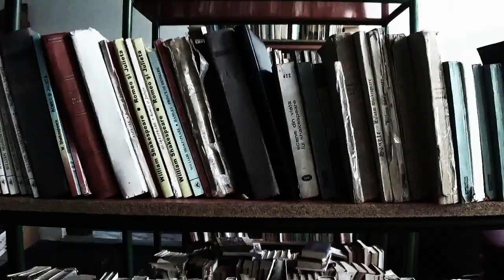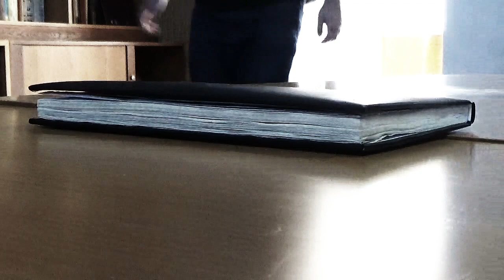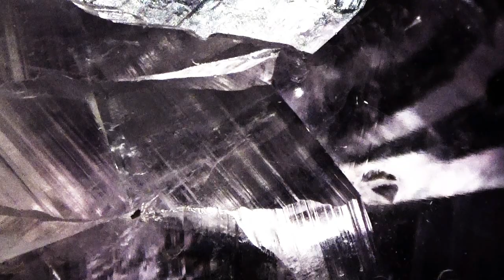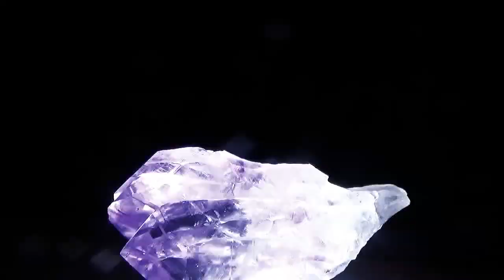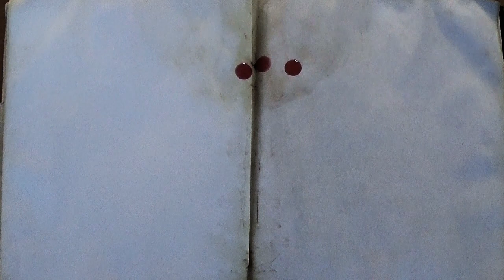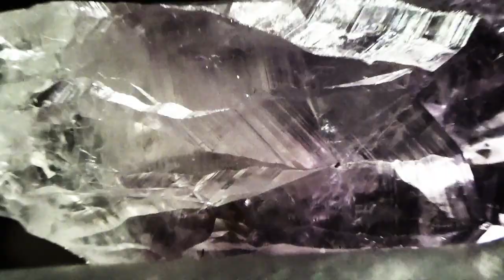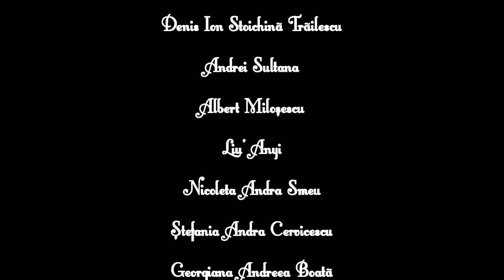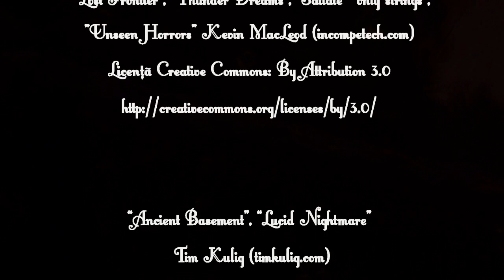Necromantul (2022)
Dupa gasirea unui artefact cu puteri misterioase, Marc si Vlad trebuie sa se confrunte cu revenirea din intuneric a fortei malefice care doreste sa-si recapete puterile.

Regia: Raul Hamza si Florin Calin
Producator: Florin Calin
Distributia: Mihai Cosei, Florin Calin, Bianca Zorila, Lucian Negroiu